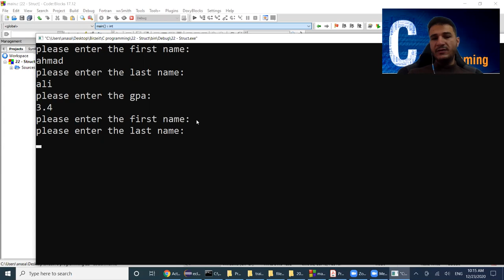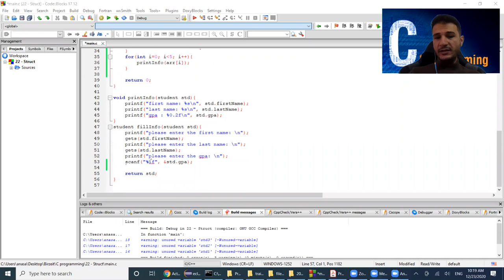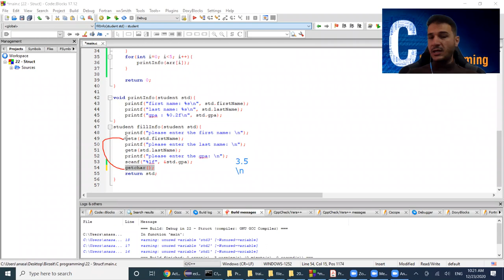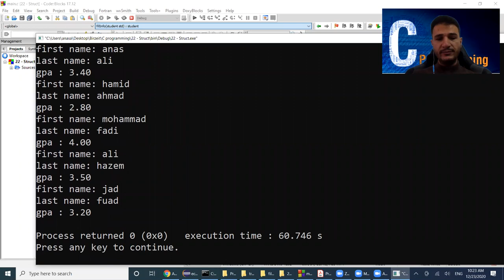24 - C programming - Structure part2 - array of structures